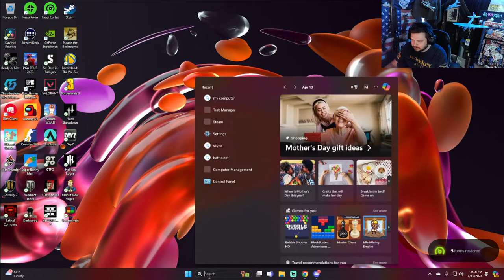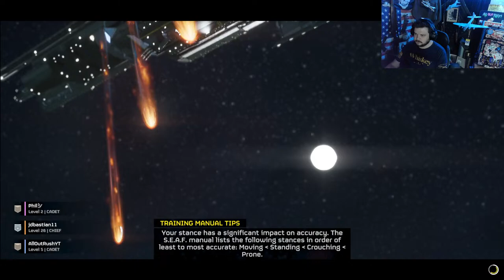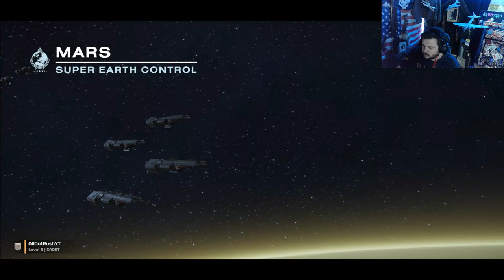🔴 LIVE 🔴 - Hell Divers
Small Streamer from Colorado
Enjoys video games, Hunting, Fishing, Camping
Most importantly I'm a Husband and Father of Three